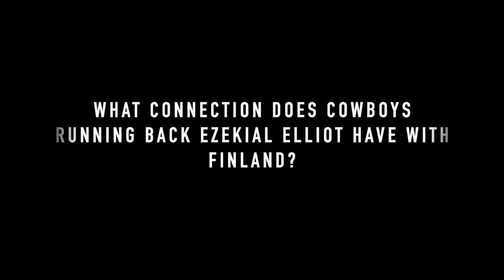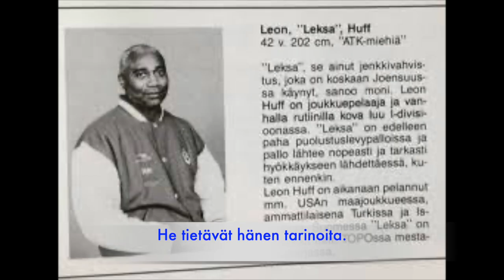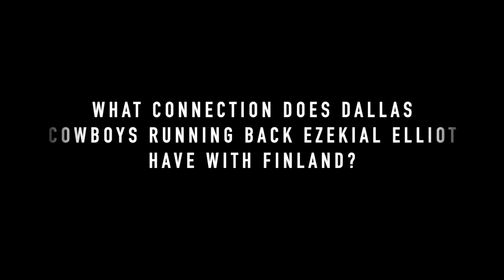B Talk Podcast Episode 1 | Shawn Huff | Basketball career | Finnish National team | Politics + more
B Talk Podcast Episode 1 | Shawn Huff

Background music & still images (no copy right intended)

Edit by OK Media House